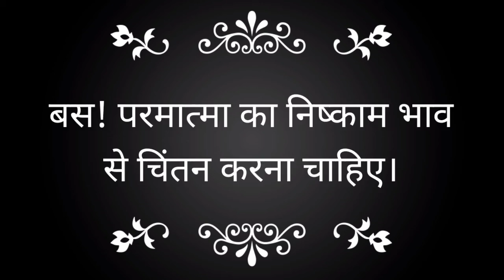जो मिलना है वह बिना मांगे ही मिल जाएगा, Shri Krishna's motivational speech.